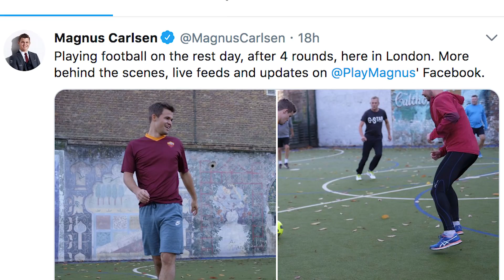Interviews after day four of World Chess Championship 2018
The two "gladiators" as described by a member of the audience, World Champion Magnus Carlsen (NOR) and the title challenger Fabiano Caruana (USA) kept fighting with the final result being once again a draw.

After 4 games, everything is still square and what most agree on is that the final result of the match will be very close!